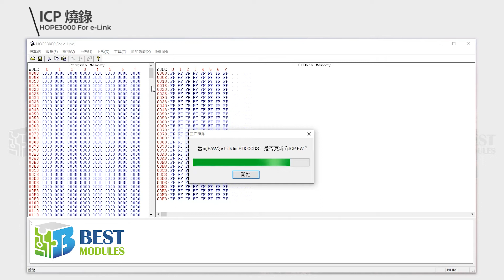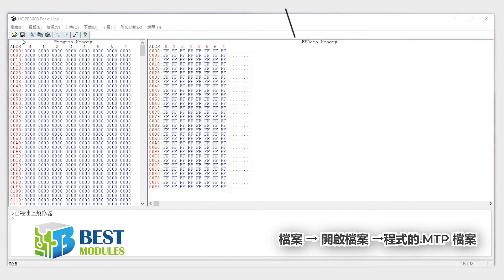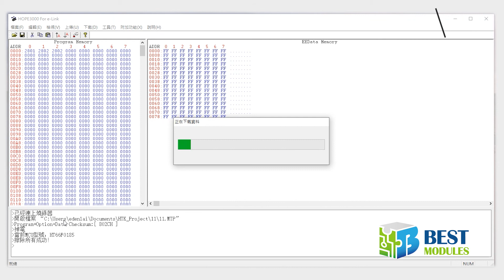[倍創] 如何使用Holtek 8-bit MCU 調試適配器 e-Link 燒錄檔案?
📌Holtek 8-bit MCU 調試適配器 e-Link

00:00 00:04 影片開頭
00:05 00:10 如何使用Holtek 8-bit MCU 調試適配器 e-Link
00:11 00:28 腳位描述
00:29 00:35 韌體選擇
00:36 01:04 ICP燒錄→HOPE3000 For e-Link
01:05 01:25 OCDS仿真→HT-IDE3000
01:26 02:18 如何使用e-Link下載檔案
02:19 02:28

✒產品說明

e-Link是Holtek為新一代具OCDS架構的8位元Flash MCU開發的線上偵錯調適器，搭配HT-IDE3000軟體，提供客戶直接在應用板上做偵錯的MCU開發工具。

※e-Link只支援OCDS架構的8位元Flash MCU。

※每台新的e-Link初次使用之前, 需經過啟用程序方能開始使用。

e-Link同時提供8位元Flash MCU的ICP燒錄功能，在連接PC時, 配合HOPE3000 for e-Link軟體，可對HT8 Flash MCU做工程燒錄。

※e-Link不支援離線(脫離PC)燒錄，不適用於量產。

※e-Link暫不支援燒錄Boot Loader ROM code燒錄，因此不適用於燒錄HT6XFB5X0等有ISP需求的應用。

✒產品資料
◆尺寸: 84mm x 44mm x 13mm
◆重量: 91 公克
◆包裝內容：e-Link x 1、Flat-Cable雙頭2×6排針母接頭(長25cm) (e-cable1225A) x 1、Mini USB Cable x 1、e-FPC06A x 1、2×6雙排排針 x 1、重要提示卡 x 1

🏢 倍創科技股份有限公司
🔗30077 新竹市科學園區研新二路3號